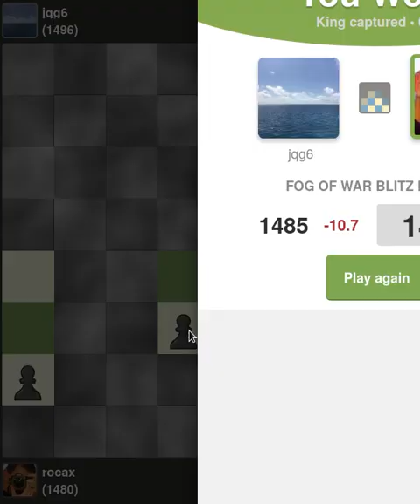Pogoń za królem we mgle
…a w drugiej części , jak to w rzeczywistości wyglądało